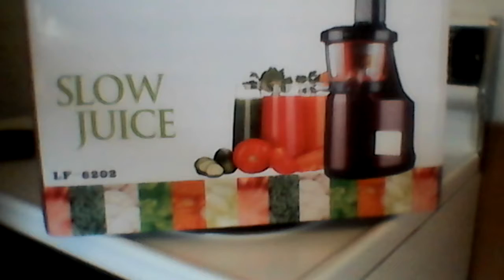Wal-Mart delivery slow juice price 95.00